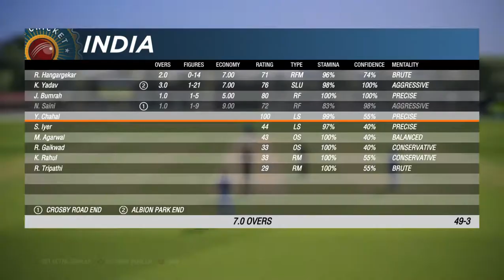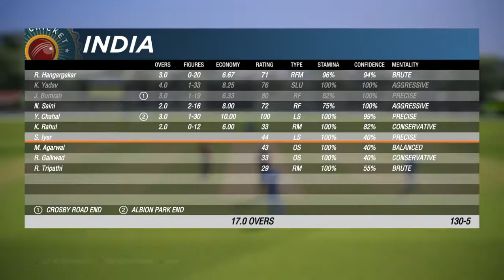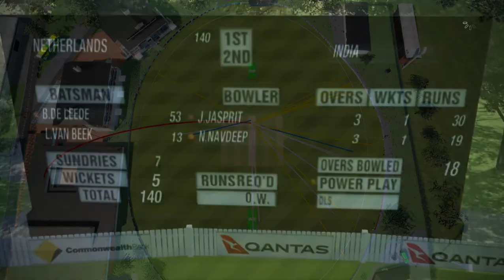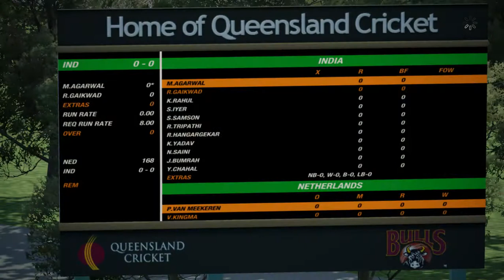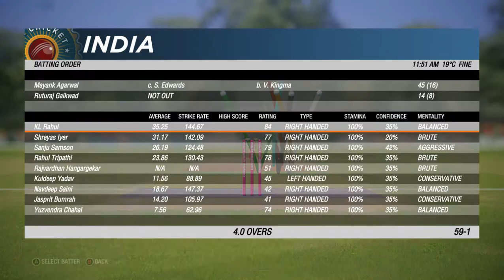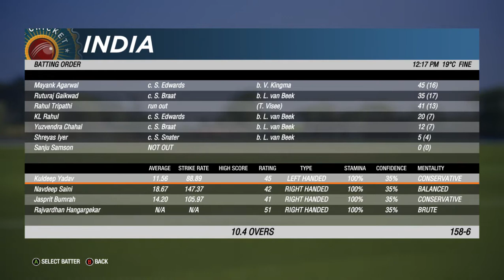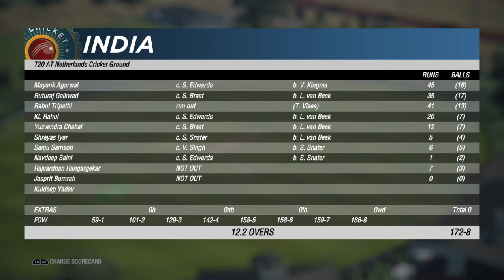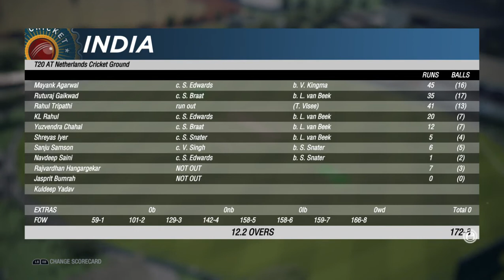India Tour of Netherlands T 20 series Game 1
Bas de Leede 75 notout leads Netherlands to a strong total. India chasing 169, huff and puff to win after Logan Van Beek triggers middle order slump with 4 wickets.